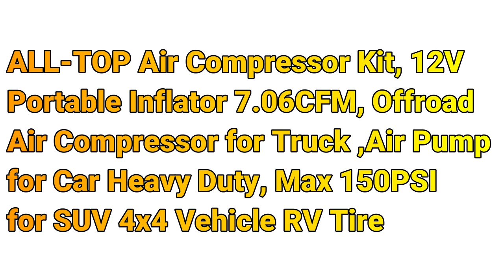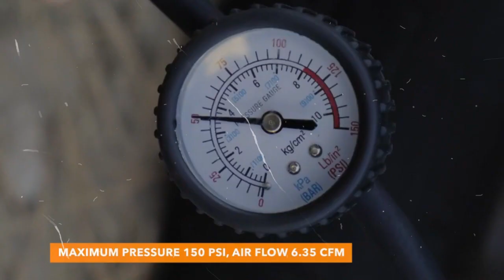ALL-TOP Air Compressor Kit, 12V Portable Inflator 7.06CFM, Offroad Air Compressor for Truck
ALL-TOP Air Compressor Kit, 12V Portable Inflator 7.06CFM, Offroad Air Compressor for Truck ,Air Pump for Car Heavy Duty, Max 150PSI for SUV 4x4 Vehicle RV Tire.

ALL-TOP Air Compressor is able to air up or air down your tires to accommodate various terrains, which provides enough convenience for off-road enthusiasts.
The aluminum alloy cylinder block has better heat dissipation performance, effectively extending the service life of air compressors.
Working Temperature: From -67℉ to 221℉, our air compressor will behave just like what it is advised.